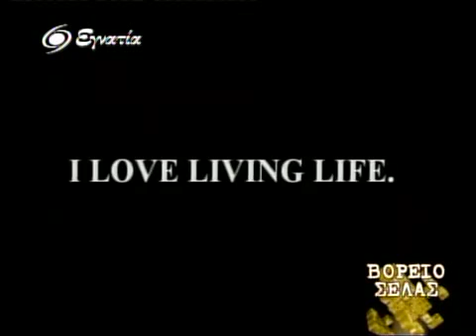Βορειο Σελας 30-12-10 Α' Μερος-01